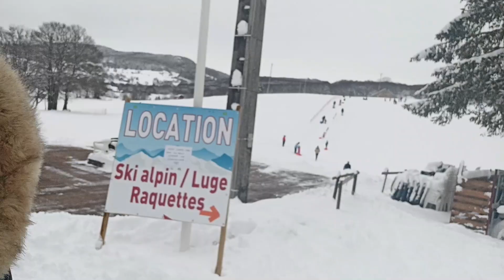اجيو دوزو معانا نهار في ثلج ❄| غالي تقلق لنا و بغا يمشي 🤣🤣🤣